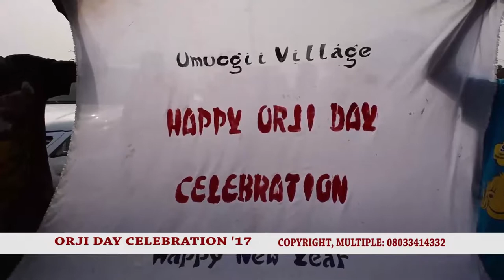ADVERT CLIP OF ULTRA - HD DOCUMENTARY OF ORJI DAY CELEBRATION 2017 BY MULTIPLE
ADVERT CLIP OF ULTRA HD DOCUMENTARY OF ORJI DAY CELEBRATION 2017 BY MULTIPLE (2) CALL FOR UR MP4 COPY 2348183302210